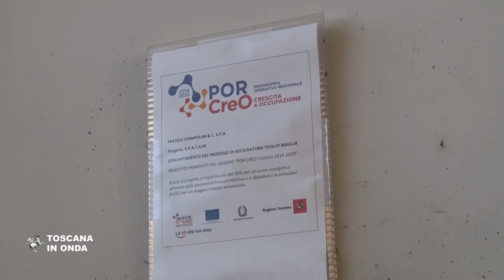Rossi a Prato, l'Europa porta sviluppo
L' Europa offre vantaggi anche per le sue politiche, non sempre perfette, ma che rappresentano occasioni di sviluppo, innovazione delle aziende, lavoro. La notizia